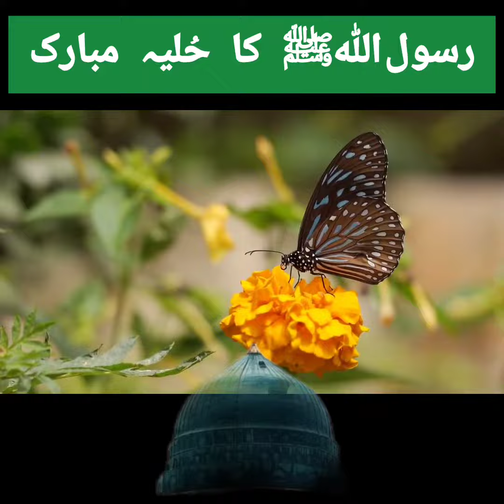رسولﷲﷺ کا حُلیہ مبارک || ﷺ Muhammmad